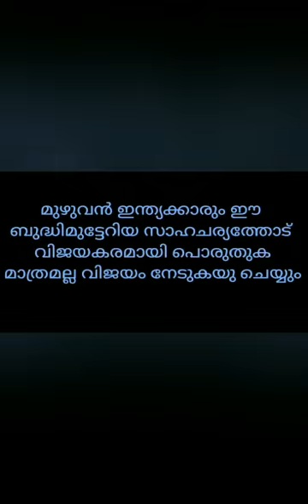Neha B III Kanikkamatha Convent School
Video from Dinesh